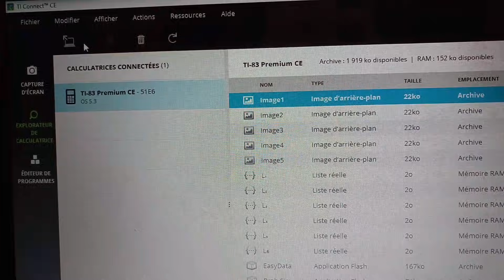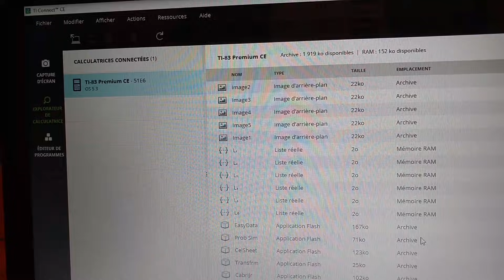enlever le mode examen sur ti82 83 avec un ordinateur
Attention : la mise sous mode examen supprime les programmes sur la ti 82 donc pensez à la sauvegarder avec le logiciel ti connect .
On peut utiliser une TI82 avec une TI83 pour désactiver le mode examen.
Sur la ti 83 premium les programmes ne sont plus accessibles mais non effacés, ils sont à nouveau visibles après la suppression du mode examen.